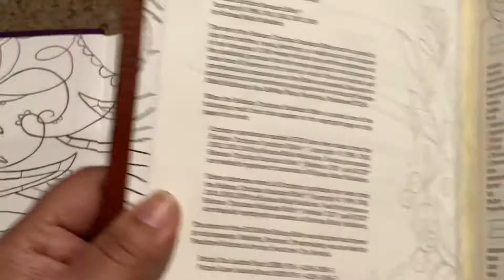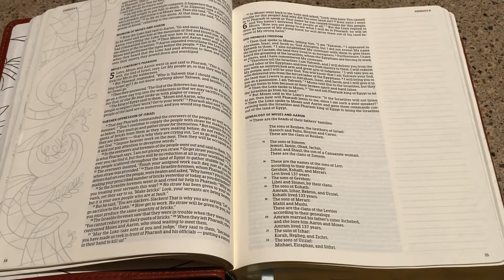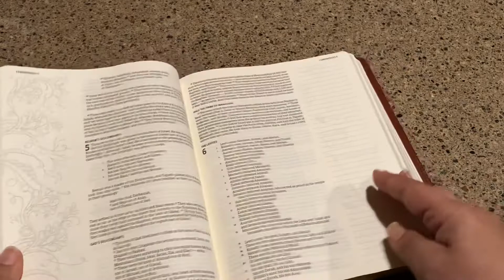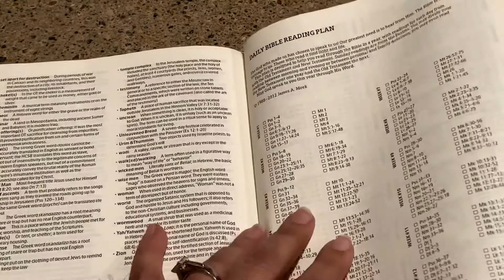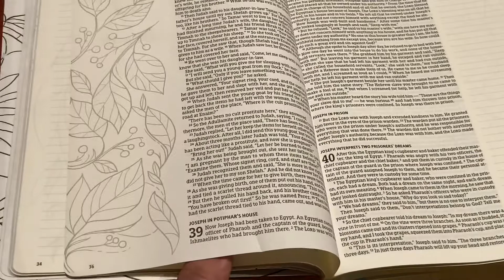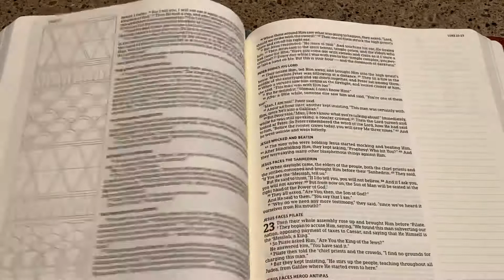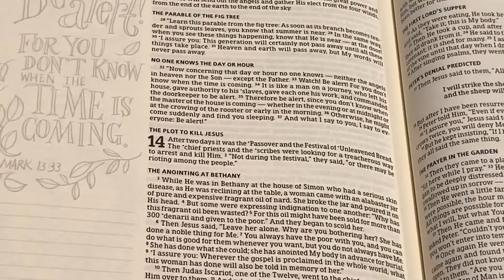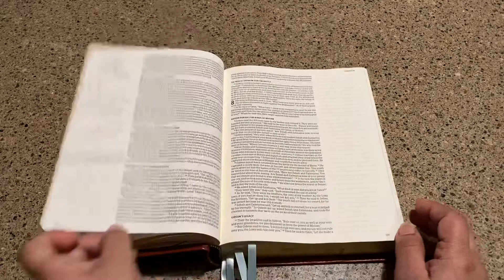📚HCSB Notetaking Journaling Bible Review & Comparison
🎨Coloring + 📓 Journaling = Awesome! This Bible Review shows both the HCSB Leather Look and the Cloth cover.
See if this might be a good combination of art for your journaling journey!

Specifications:
HCSB Note Taking Bible published by Holman 2016
Single Column
Lined Margins - 2.3"
Glossary of Terms
Concordance
Colored Maps - 8 pages
1 (sad) ribbon marker that likes to fray on edge
Sewn Spine
Soft Leather Look - British Tan (also have the Cloth Covered style in Purple)
7 or 8 pt text (some sites say 7pt and some 8 pt) in Black
~36-38 gsm paper
600-650 illustrations
PROS: cost, great for beginner art & coloring, lots of journaling inspiration & large margins!
CONS: teeny tiny font! Thin paper and HEAVY - almost 2.5 lbs!

*I have a video on the wonderful ESV Journaling Bible by Crossway that I've used for years!